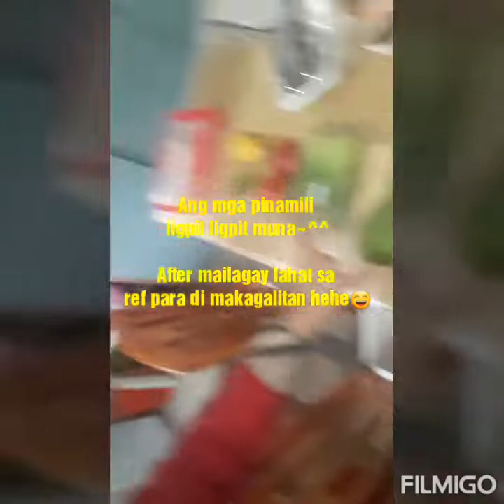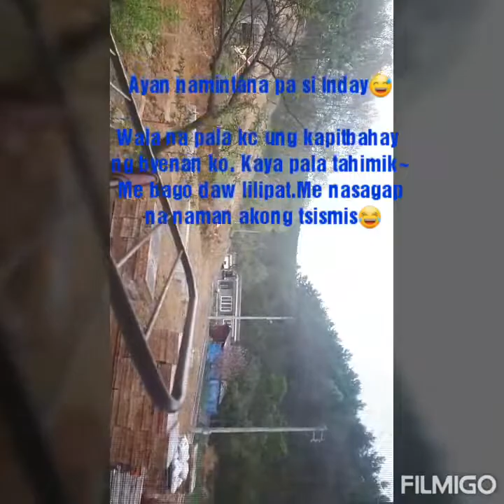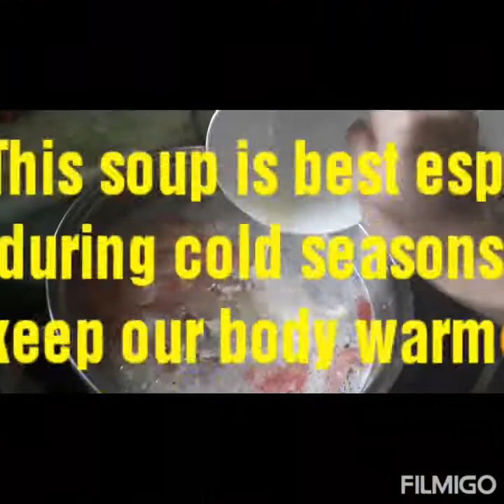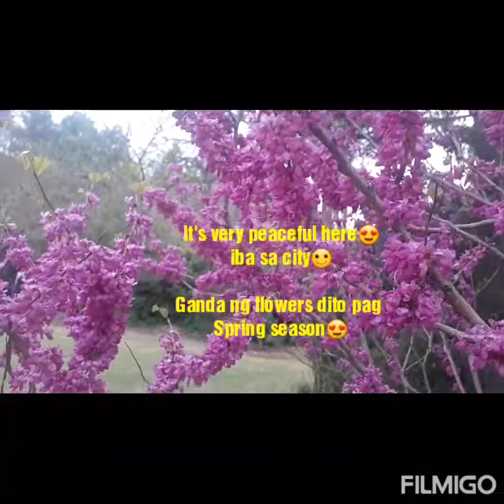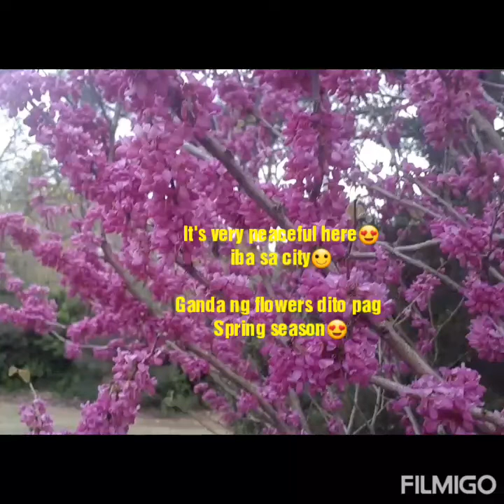Chicken soup for the soul~^^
Chicken soup or tinolang manok in tagalog.
Without sayote we bought papaya instead.No green papaya available  medium ripe papaya will do.I also used lemon extract and more ginger.It's spring season here so my husband suggest to cook chicken soup for his parents.We all have cold and runny noses so this soup is really a good dish to try during cold seasons~Enjoy watching guys and would love to hear from your recipe too^^